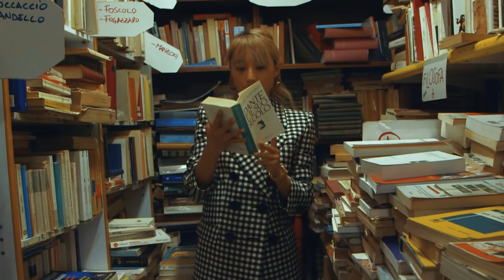This is Margaret: a short by Margaret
a short by Margaret Zhang, presented by Jaeger-LeCoultre